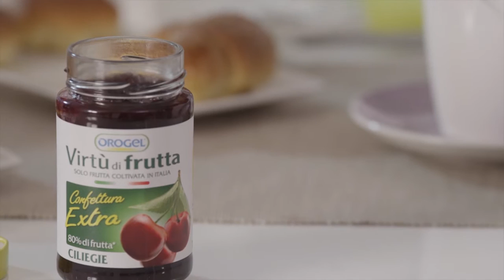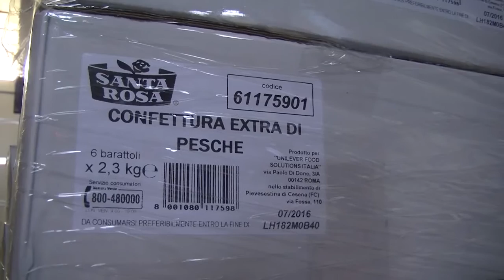Virtù di Frutta Orogel: il trend del mercato delle confetture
Il mercato delle confetture è in continua crescita, con alcune interessanti novità!